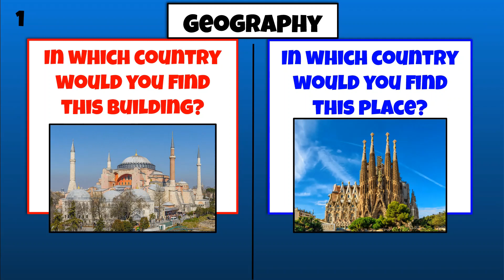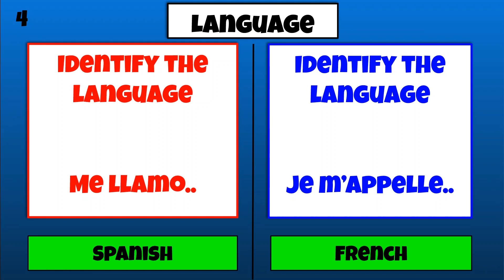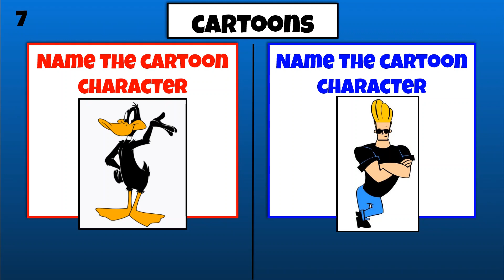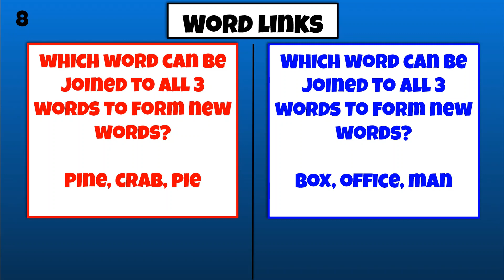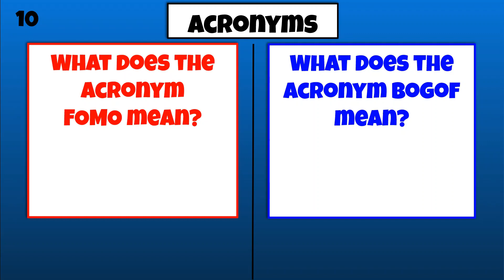Head to Head Trivia Quiz | Player 1 vs Player 2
Take this Head to Head Quiz against friends or family or play against yourself to try and beat your score!

Two sets of Questions, pick your colour and answer the corresponding Questions. Keep score and let us know how you do!